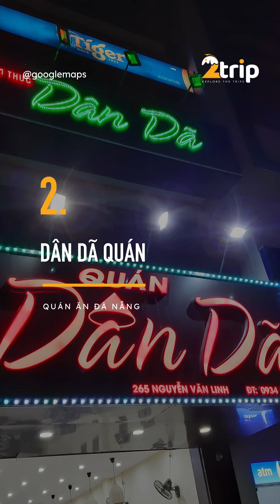Quán Ăn Ngon Gần Cầu Rồng | Điểm Danh 07 Địa Chỉ Giá Rẻ Chất Lượng Bạn Không Nên Bỏ Lỡ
Chắc hẳn khi đến với Đà Nẵng, du khách trong và ngoài nước đều không thể bỏ lỡ địa điểm làm nên sự khác biệt ở nơi đây - cầu Rồng. Trong bài viết hôm nay, 2trip sẽ tổng hợp và mách nhỏ tới quý bạn đọc 07 địa chỉ quán ăn ngon, giá rẻ gần Cầu Rồng.

© Bản quyền thuộc về 2Trip.vn